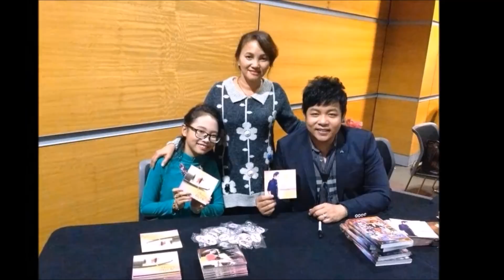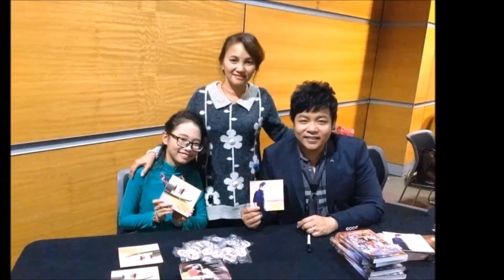Phương Mỹ Chi l,,ộ,t x,,á,c hóa công chúa khiến Fan ngỡ ngàng - TIN TỨC 24H TV